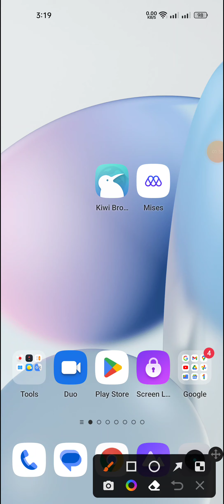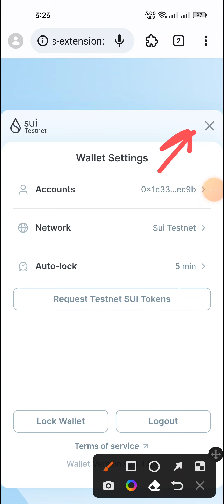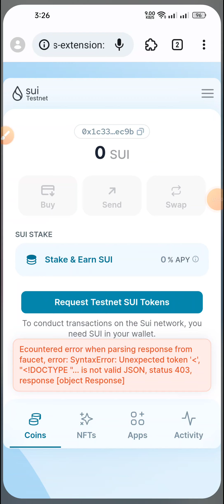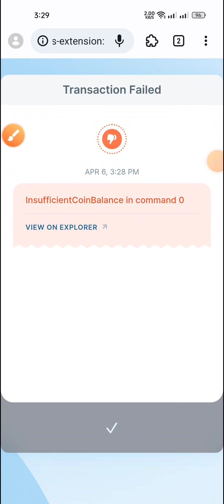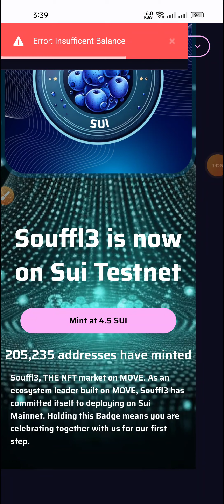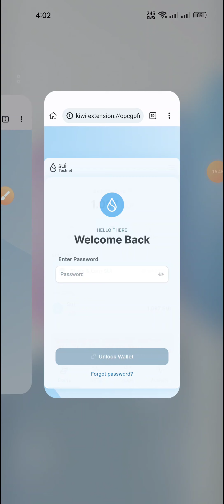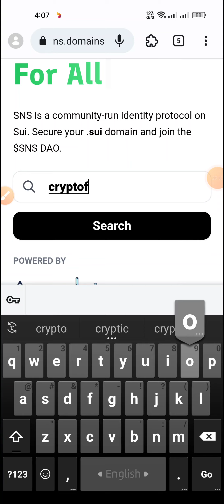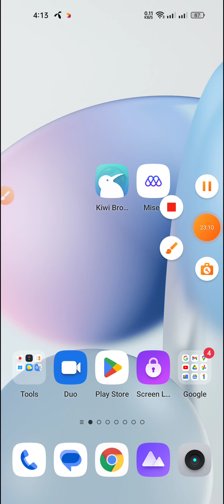Sui Airdrop | 5,000$ Earning Opportunity for everyone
📱 আপনাদের সমস্যাগুলো সমাধান করার জন্য আমাদের Telegram গ্রুপ ও চ্যানেলে জয়েন করুন:
Income Advice Telegram Channel 🔥

সাথেই থাকুন।

Related quaries 🤟🤟🤟

online earning
bangla Tutorial
Make Money
Earn Money
Make Money Online BD
data entry